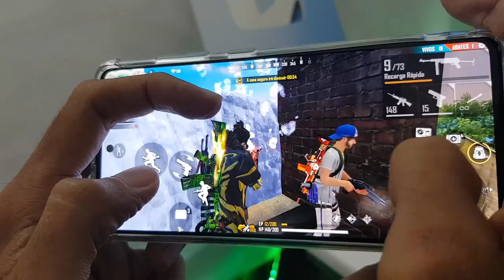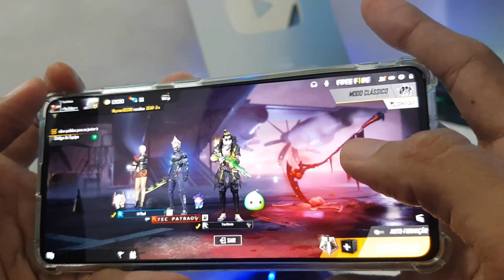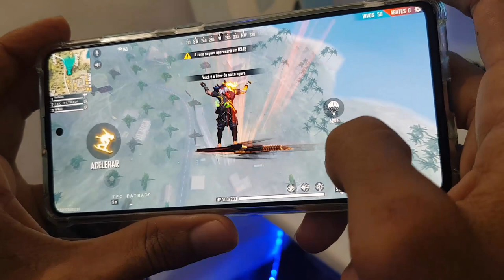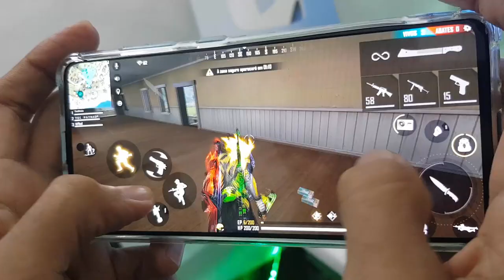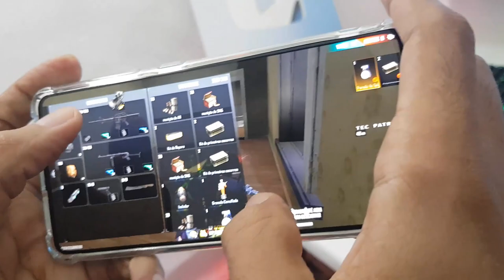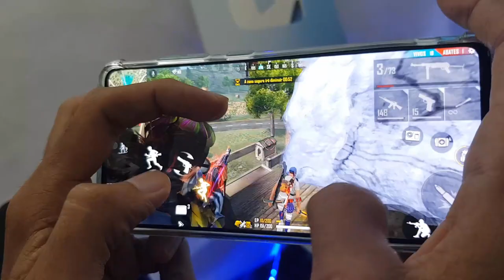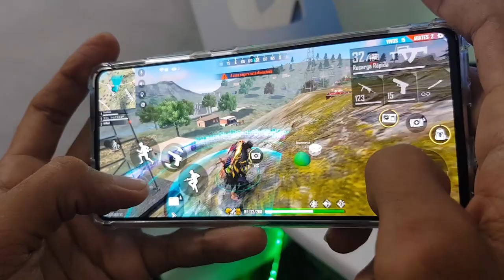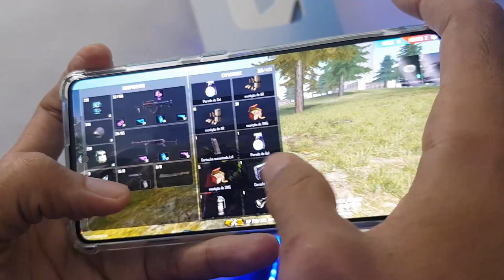Galaxy A51 Free Fire Ultra